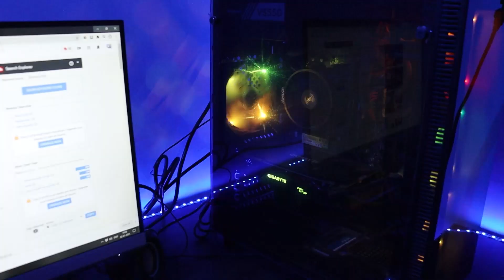Open My Dream Studio For YouTube Money | Intro | Sandeep Kumar | Vlog-11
Today I shall show you in the video Open My Dream Studio For YouTube Money.